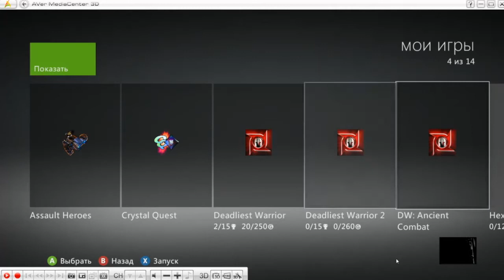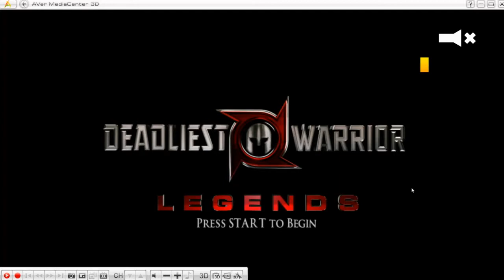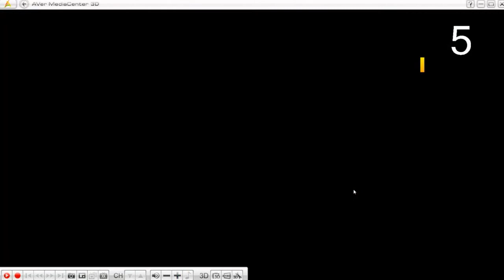Deadliest Warrior ancient combat обзор